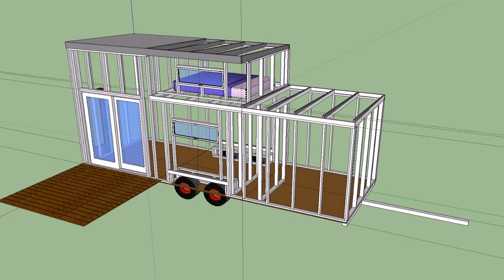Buy Car NY 5% DP